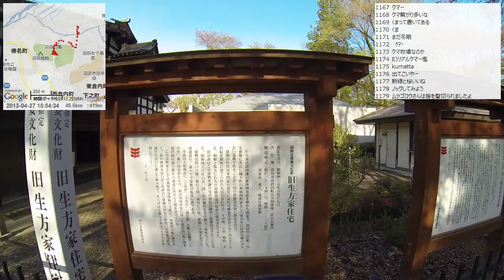【自転車旅行】2013/04/27 part3 沼田～城址公園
・前の動画 奥利根ゆけむり街道～敷島駅
・次の動画 上越市入り～道の駅 雪のふるさとやすづか